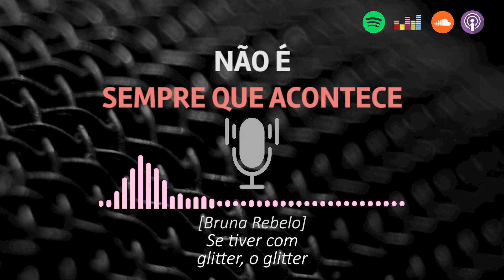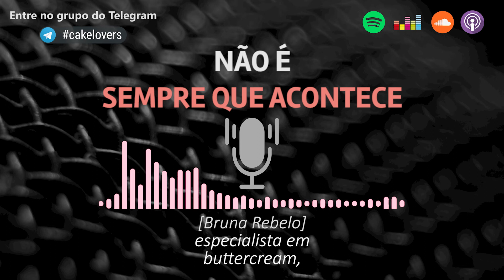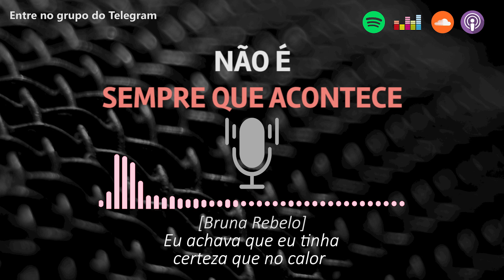NÃO É SEMPRE QUE ACONTECE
É normal o buttercream ficar com aspecto de molhado e brilhar?